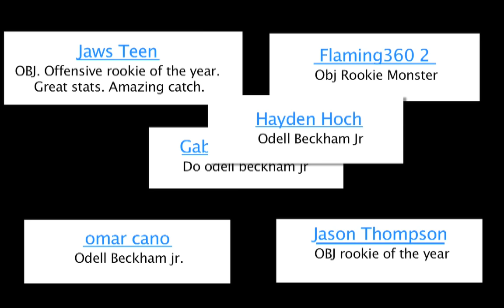Odell Beckham Jr. - Rookie of the Year